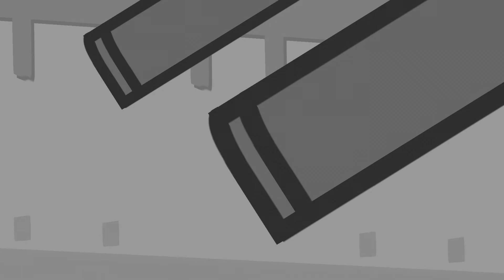Super Meat Boy - Глава 2 (маты)